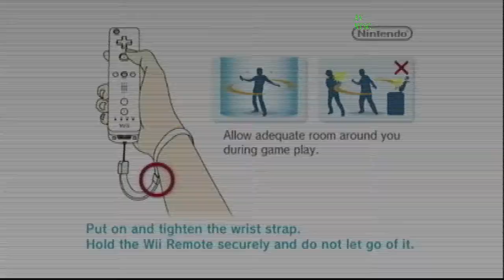Ultimate Board Game Collection Wii gameplay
Ultimate Board Game Collection is exactly how you would expect the game to be. Kinda soulless. You have the games, you can play them, that’s it.
 The games are split into three categories – Classic, Family and Strategy. Classic  has chess, checkers, Reversi and backgammon. Family offers jigsaw puzzles, Chinese Checkers, Wordcubes (you know it as Boggle) and Naval Battle (a.k.a. Battleship). Strategy rounds things out with Mahjong, a generic version of Connect Four, Sudoku puzzles and Gomoku, which is a game also sometimes called Pente.
 Also some games were made worse. Naval Battle, for example, isn’t a turn-based  game– instead, it's a race against the computer (or a friend) to see who can bomb the most grid squares the fastest, which takes out all strategy out of it.
 Sudoku is also ruined. The game buzzes at you if you place a number incorrectly. The whole point of Sudoku is to figure out where the numbers go by yourself – if you're alerted every time you make a mistake, it defeats the whole charisma of sudoku being a brain game. And the sound the game has is horrible. Not only that the buzzing sounds are irritating, but the whole game seems to have only three songs. So if you ever stumble upon these games, you have two options: if you really, but really love playing the before mentioned board games on a TV with the wiimote, then get it, but if you’re not eager to play board games on a TV, then avoid the game, it’s poorly made and soulless.